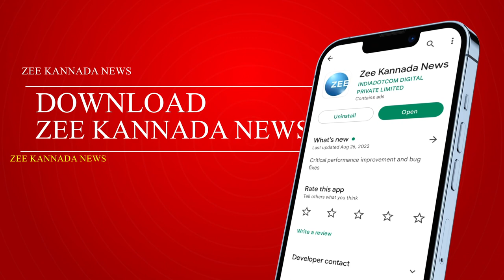Narega Scheme | ಕೆಲಸ ಮಾಡಿದ ಕೂಲಿಕಾರರು ಸಂಬಳಕ್ಕಾಗಿ ಪ್ರತಿಭಟನೆ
ಕೂಲಿಗಾಗಿ ಗ್ರಾಮ ಪಂಚಾಯಿತಿ ಬಳಿ ಕೂಲಿಕಾರರ ಪ್ರೊಟೆಸ್ಟ್‌
ಸಮರ್ಪಕ ದಿನಗೂಲಿ ನೀಡುವಂತೆ ಕೂಲಿಕಾರರ ಒತ್ತಾಯ
ಯಾದಗಿರಿಯ ಯಕ್ತಾಪೂರ ಪಂಚಾಯಿತಿ ಮುಂದೆ ಪ್ರತಿಭಟನೆ